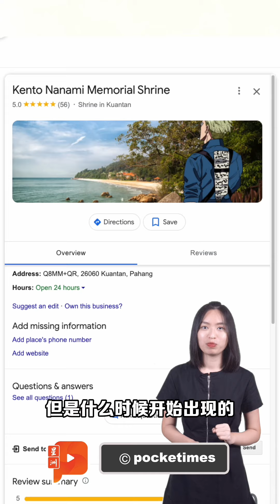《咒术回战》七海领便当 网民出奇招助实现来关丹夙愿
最新一集的日本动漫《咒术回战》提到“马来西亚”和“关丹”两个字眼！大马动漫迷即热血沸腾，又心疼不已.